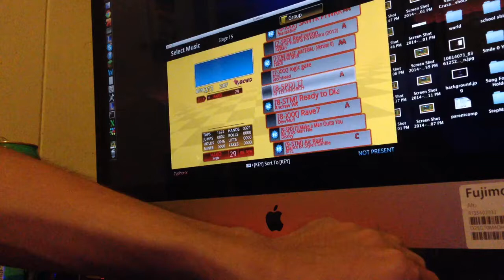Nijuu AA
Yay